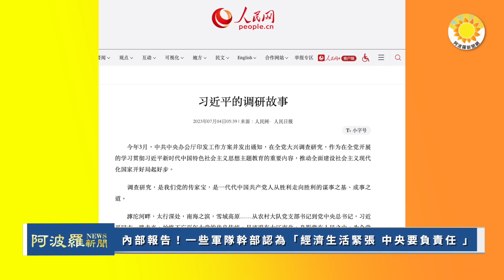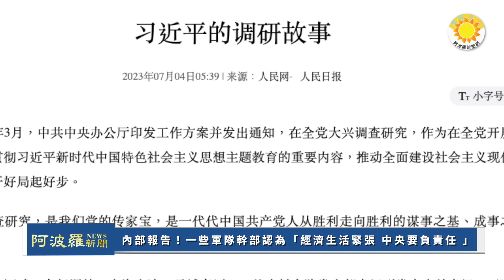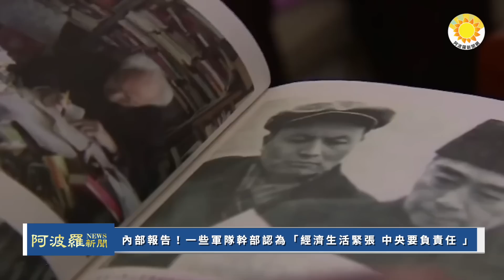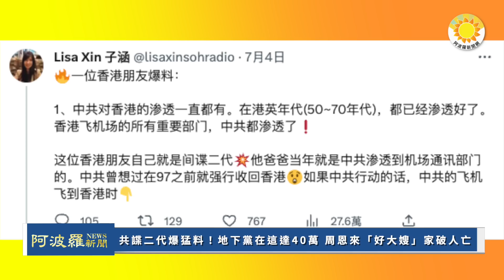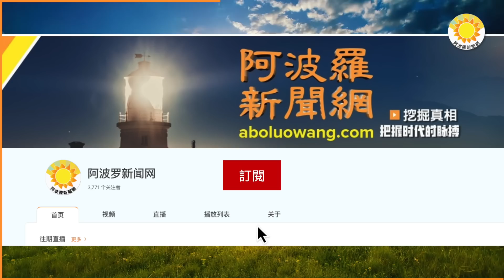🔥內部報告！一些軍隊幹部：「經濟生活緊張中央要負責任 」；共諜二代爆猛料！地下黨在這達40萬，周恩來「好大嫂」家破人亡；差90米撞上，中菲4艦艇再爆衝突；中共破口大罵！扎克伯格「砸鍋」 ？KS阿波羅網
00:00 摘要
00:35 內部報告！一些軍隊幹部認為「經濟生活緊張 中央要負責任 」
03:25 共諜二代爆猛料！地下黨在這達40萬 周恩來「好大嫂」家破人亡
06:04 危險迫近：差90米就撞上 中菲4艦艇再爆衝突

本文網址：

內部報告！一些軍隊幹部認為「經濟生活緊張 中央要負責任 」【阿波羅網報道】
共諜二代爆猛料！地下黨在這達40萬 周恩來「好大嫂」家破人亡【阿波羅網報道】

危險迫近：差90米就撞上 中菲4艦艇再爆衝突